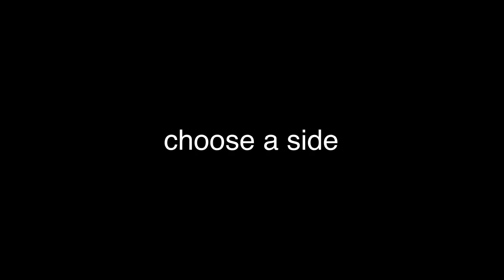terra likes violence??